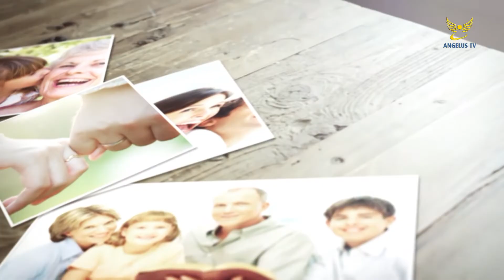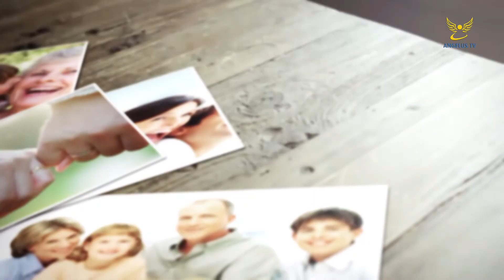Nós e Familia T1 Ep39 Parte 2 - Quaresma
Programa onde são trazidos temas da família na actualidade na vivência da Igreja Católica.